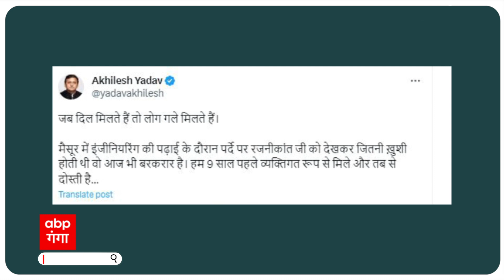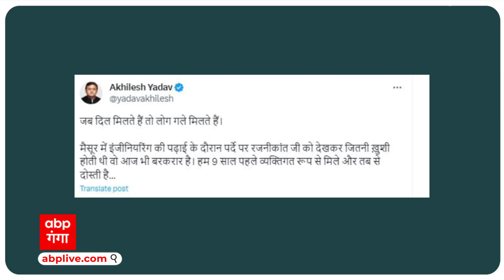यूपी की राजनीति में रजनीकांत का तड़का !, इस मुलाकात के सियासी मायने क्या है ?